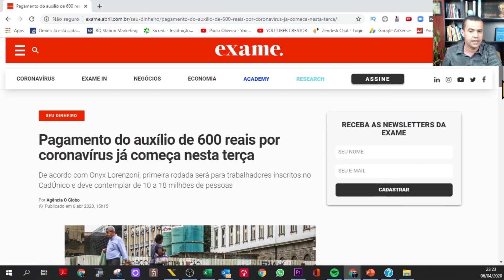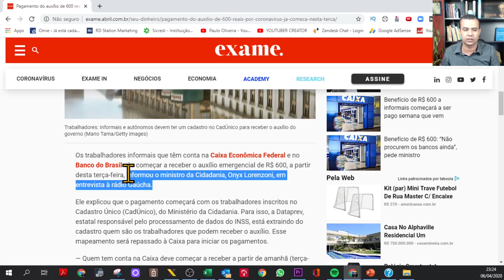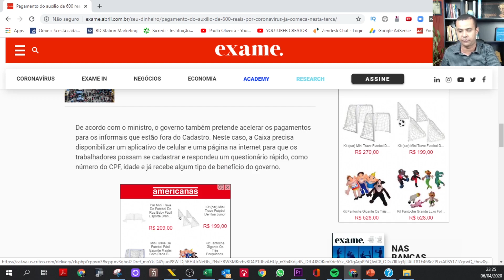AUXÍLIO EMERGENCIAL R$ 600,00 [PAGAMENTO COMEÇA AMANHÃ 07 DE ABRIL]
Pagamento do auxílio de 600 reais por coronavírus já começa nesta terça
De acordo com Onyx Lorenzoni, primeira rodada será para trabalhadores inscritos no CadÚnico e deve contemplar de 10 a 18 milhões de pessoas
Por Agência O Globo
access_timePublicado em 6 abr 2020, 15h15
Trabalhadores brasileiros. Rio de Janeiro, 19 de março de 2015. Foto: Mario Tama/Getty Images
Trabalhadores: informais e autônomos devem ter um cadastro no CadÚnico para receber o auxílio do governo (Mario Tama/Getty Images)

Os trabalhadores informais que têm conta na Caixa Econômica Federal e no Banco do Brasil vão começar a receber o auxílio emergencial de R$ 600, a partir desta terça-feira, informou o ministro da Cidadania, Onyx Lorenzoni, em entrevista à rádio Gaúcha.

Ele explicou que o pagamento começará com os trabalhadores inscritos no Cadastro Único (CadÚnico), do Ministério da Cidadania. Para isso, a Dataprev, estatal responsável pelo processamento de dados do INSS, está extraindo do cadastro quem são os trabalhadores que podem receber o auxílio. Esse mapeamento será repassado à Caixa para iniciar os pagamentos.

— Quem tem conta na Caixa deve começar a receber a partir de amanhã (terça-feira), quem tem conta no Banco do Brasil a mesma coisa, o crédito cai direto na conta e aí, entre terça-feira e quarta, a gente já distribui para o resto da rede bancária – disse o ministro, acrescentando que essa primeira rodada deve contemplar um universo que oscila entre 10 milhões e 18 milhões de trabalhadores.

De acordo com o ministro, o governo também pretende acelerar os pagamentos para os informais que estão fora do Cadastro. Neste caso, a Caixa precisa disponibilizar um aplicativo de celular e uma página na internet para que os trabalhadores possam se cadastrar e respondeu um questionário rápido, como número do CPF, idade e já recebe algum tipo de benefício do governo.

A expectativa, segundo o ministro, é rodar os dados dentro de 24 horas e também começar os pagamentos na quarta-feira. Na semana passada, Onyx havia dito que seriam necessários em torno de 48 horas para o pagamento.

Ele destacou que o aplicativo está em fase final de validação e deve começar a funcionar nessa terça-feira pela manhã.  Os beneficiários do Bolsa Família, que já têm renda, começam a receber a partir do dia 16 de abril, de acordo com o calendário regular de pagamento.